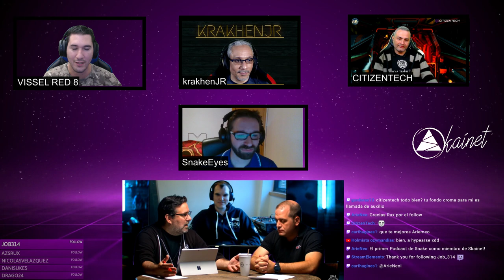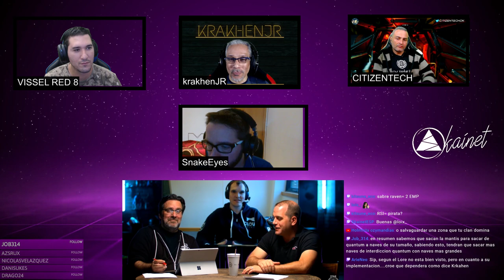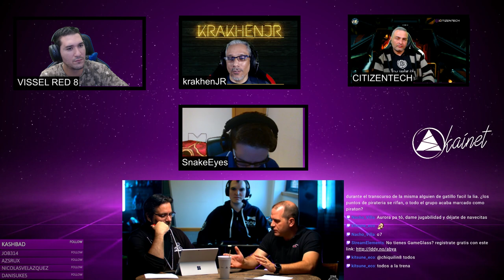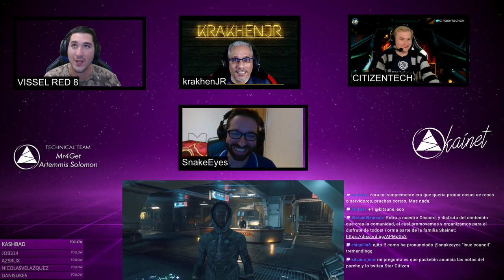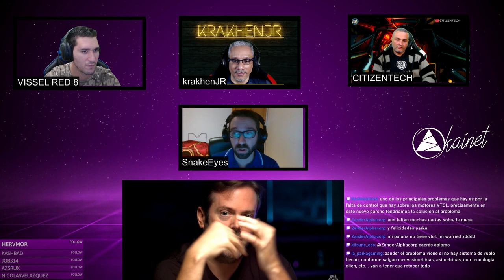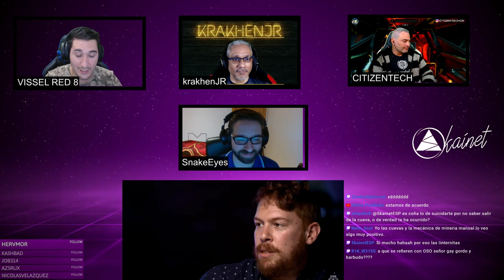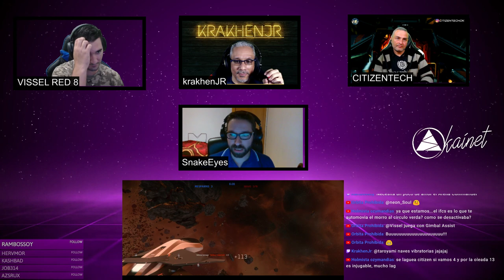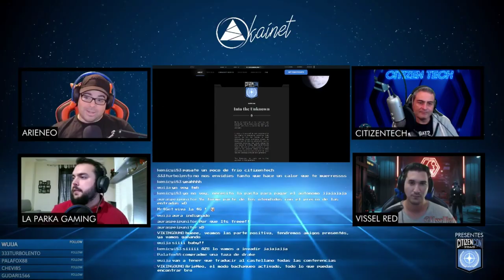Star Citizen Info con Skainet Episodio XVI